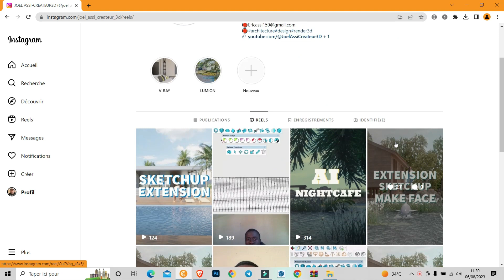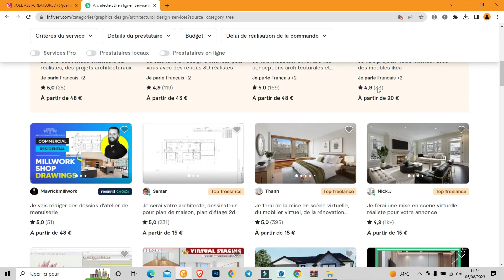COMMENT AVOIR DES CLIENTS / RENDU 3D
✅ LUMION 12 vs V-RAY 6 : ( Voilà Mon choix et vous ? ) /LUMION 12 vs V-RAY 6 Render 3D

ME CONTACTER